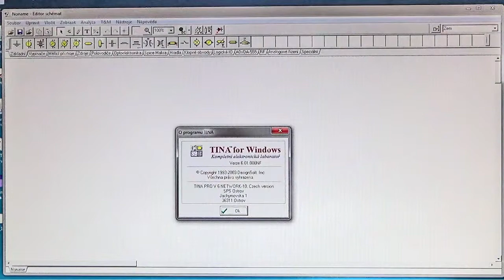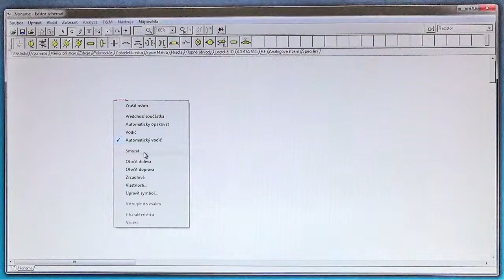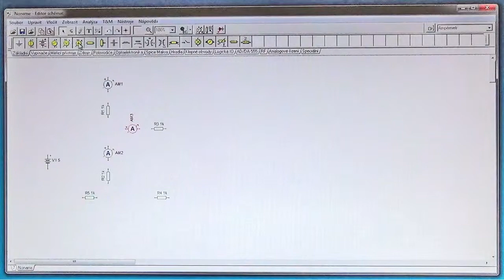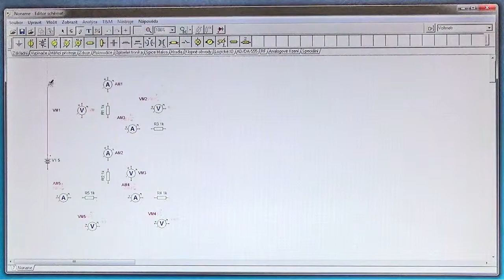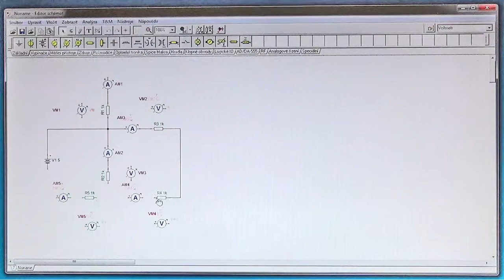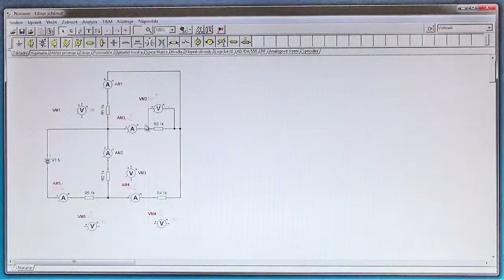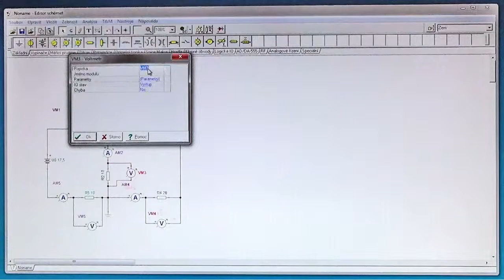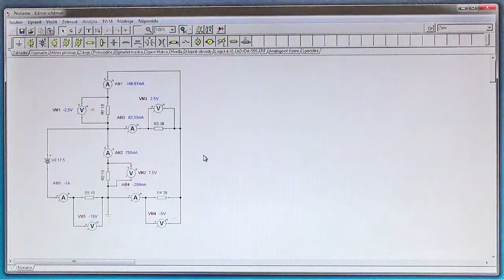AVT 8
Výukové video pro simulaci v SW Tina pro WINDOWS v6.01